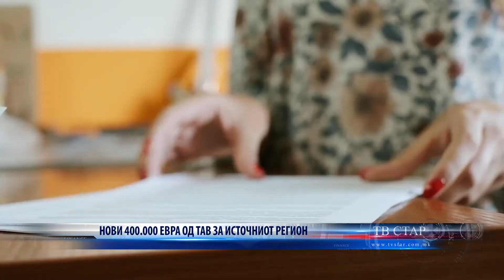НОВИ 400 000 ЕВРА ОД ТАВ ЗА ИСТОЧНИОТ РЕГИОН 30 07 2021